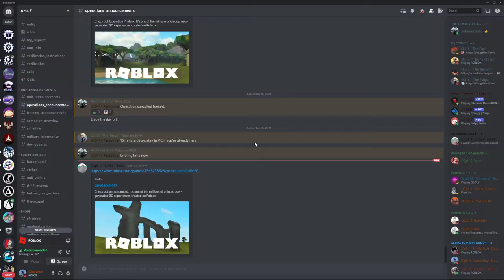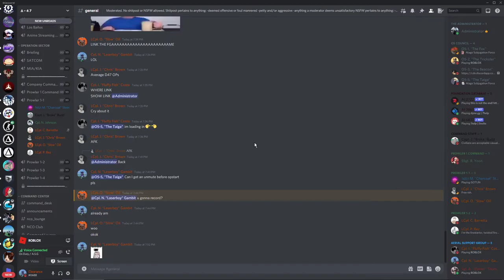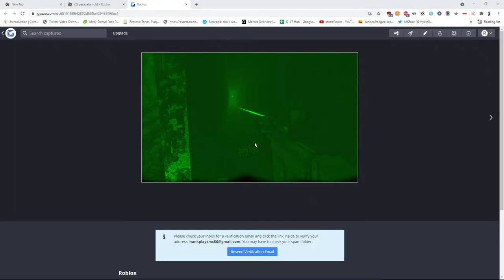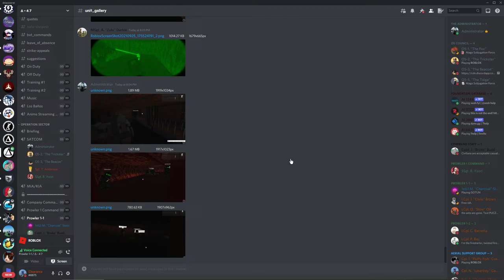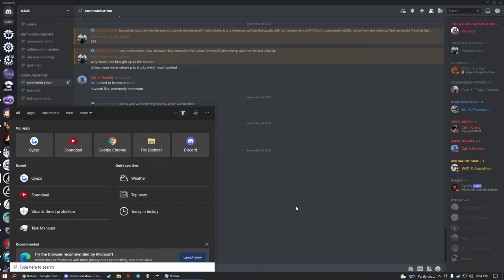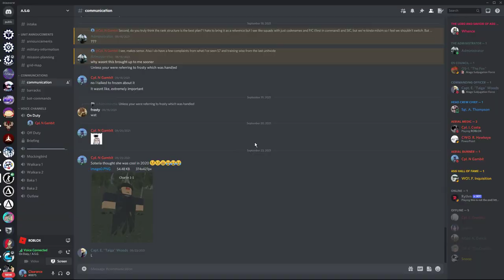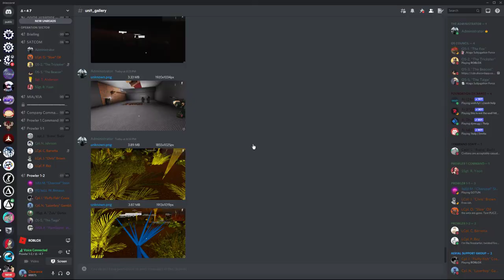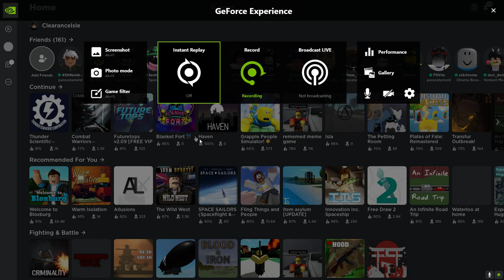9/25/1945 - ??/??/2102 - ??/??/?? Delta-47 Aerial Support Ground Division